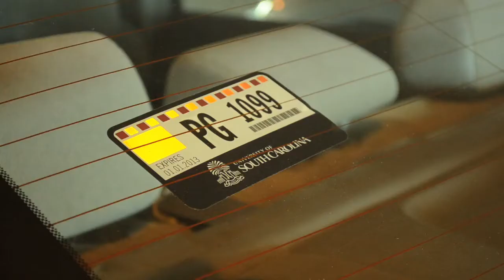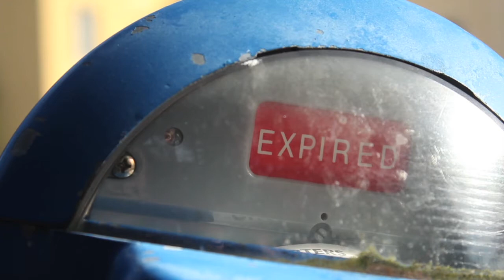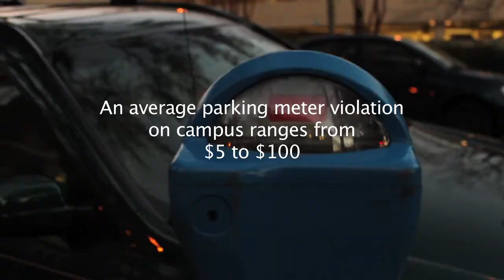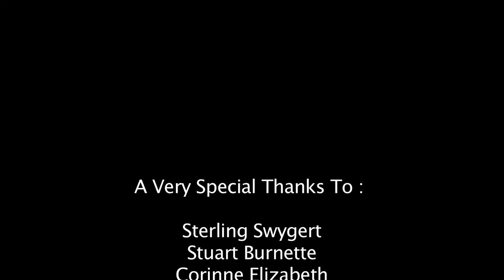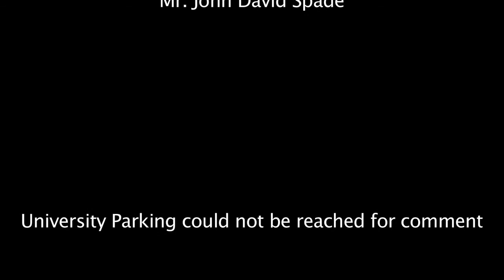Parking Paradox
This is a Short Documentary Made for My MART371 class at the University of South Carolina.. Hope yall enjoy